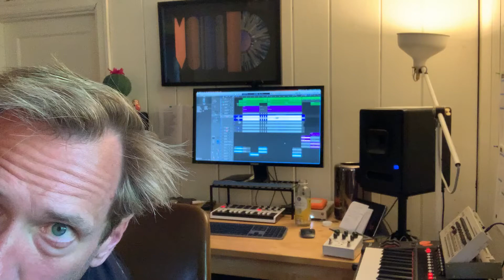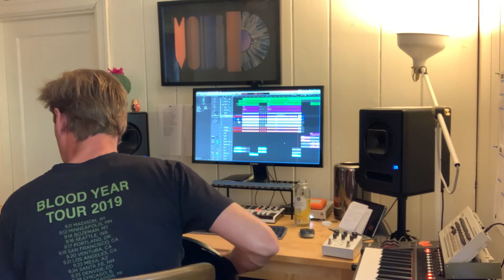David Knudson – "Varv" Bass Tracking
Tracking bass for the song "Varv" off the the new LP
"The Only Thing You Have to Change is Everything" New LP Out 5/13/22

“Varv” – Fuzz bass tracking – I wrote this bass line on my brother-in-law’s acoustic guitar sitting by his pool at his house in Orange, CA. It was June of 2020 and we had just road-tripped down from Seattle to get out of town and escape the early-pandemic blues. I was playing this riff one handed with my left hand and trying to figure out an accompaniment with a tapped right-hand melody. He walked past and said, “that’d be a cool bass line.” He was right. I grabbed my laptop and programmed a fuzzy synth bass into Logic and went off from there… Thanks, Billy.

“Varv” is the first song on the record and one of two instrumentals. “The Only Thing You Have to Change is Everything” out 5/13/22 via @weareplatoon